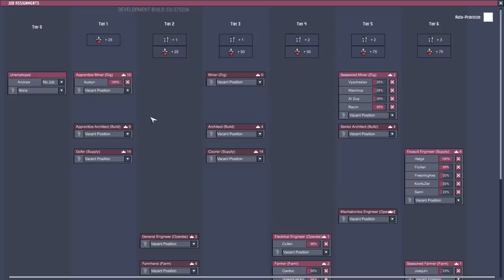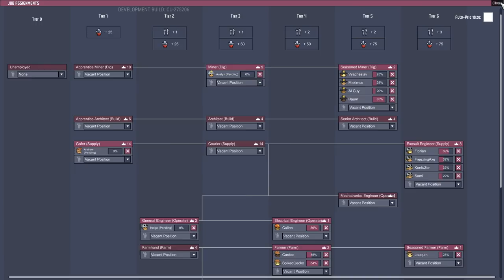Plastic Transportation Tube! - Ep. 35 - Oxygen Not Included Cosmic Upgrade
Welcome to Oxygen Not Included Ep. 35! The ONI Ranching Mark II Upgrade is live and full of new life!  ►Watch Livestreams on Facebook: fb.gg/blitz

Oxygen Not Included Cosmic Upgrade Gameplay Overview:

"Space" just got bigger--literally. Miner Duplicants have broken through the crust of the asteroid, revealing the entire big ol' cosmos beyond! This stellar discovery has spurred new material innovations as the Duplicants rush to exploit the frontier while defending themselves from the uncaring vacuum (and unsightly freezer burn) of space.

ONI Cosmic Update Features:

► Space Biome - "Look at me, Liam! I'm on top of the world!" The surface of the asteroid is a source of abundant natural resources along with new hazards for your Duplicants to navigate.

►Solar Light - The abundant energy of a nearby star can be harnessed for electricity with Solar Panels. Your poor cave-dwelling Duplicants will appreciate the warm natural light as well, provided they don't roast!

►Meteor Showers: The good news: free resources! The bad news: they're traveling at 16 kilometers per second. Protect your surface infrastructure with meteor-proof walls and shutters, along with the new Meteor Detector.

►New Elements: Improved material science has enabled the production of Steel, Ceramics, Glass, and other basic materials.
Windows and Walls: Now your Duplicants can build a room with a view. Transparent windows allow light and decor to pass through, while keeping your precious gasses and liquids right where you want them. Back walls offer protection against the greedy vacuum of space for those who dare to build on the surface.
Critter Additions

►Like a swarm of Shine Bugs, the ranching opportunities continue to expand with new buildings and improvements.

►Updated Egg Economy: An Egg Cracker building makes planning your next omelet as easy as pie, which is a good thing because eggs have undergone some mass changes, as well as becoming unviable if left in storage for too long.

►Updated Critter Artwork: Completed eggs, babies, wrangled, and trapped artwork for all critters. Hooray!

►Automated Pen Management: Before, your Duplicants merely kept critters. Now, they're ranching them! Pen limits, as well as automatic wrangling and transfer, lets you build the coal-producing machine of your dreams.